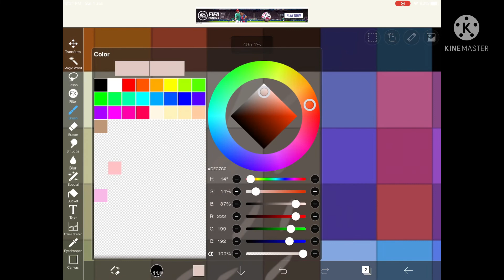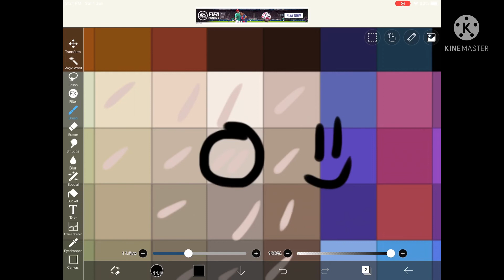Let’s find my skin colour in gacha club yall